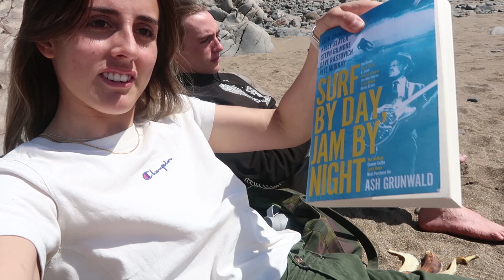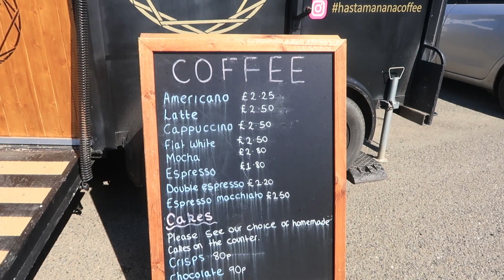Day In My Life On The Coast Of Cornwall!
Come along on a day in my life while living in Cornwall! We go for a beach day along Widemouth Bay and Black Rock Beach, exploring the North Cornish coast! I also get a coffee, drink Devon cider, and cook up a yummy vegan buddha bowl!

✿ SOCIAL MEDIA ✿

✿ MUSIC ✿

· OUTRO: Lakey Inspired - Warm Nights
· Pizza Dates : My cousin makes music and I use them in my videos!